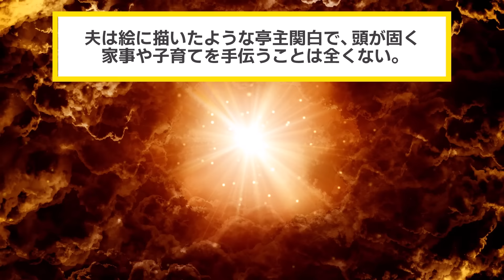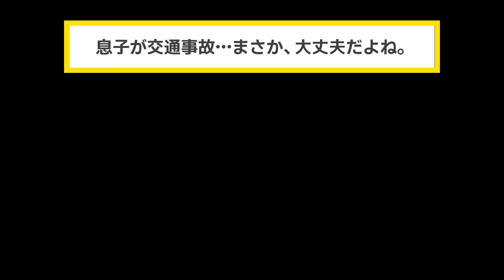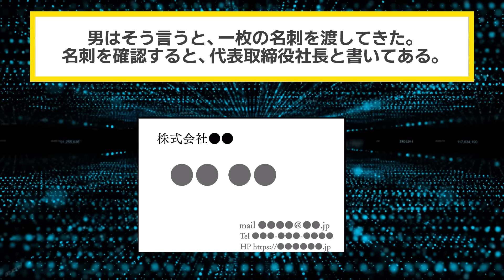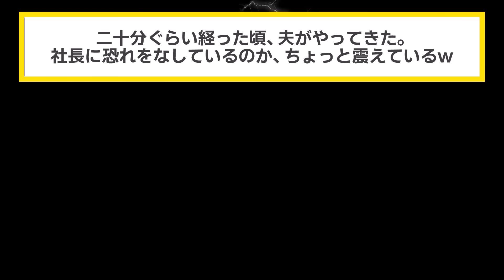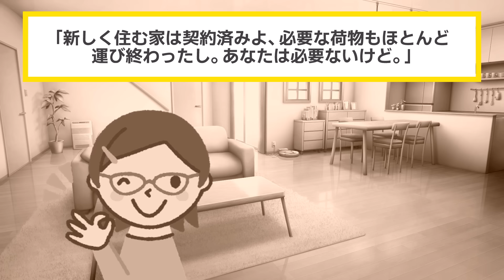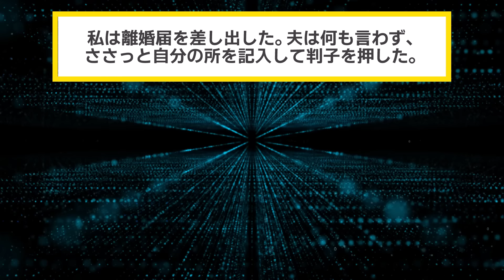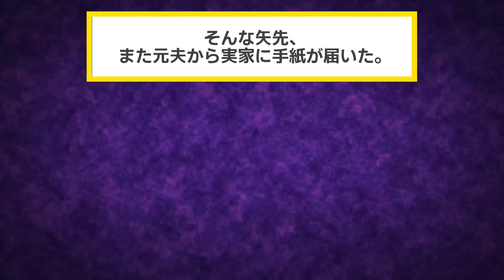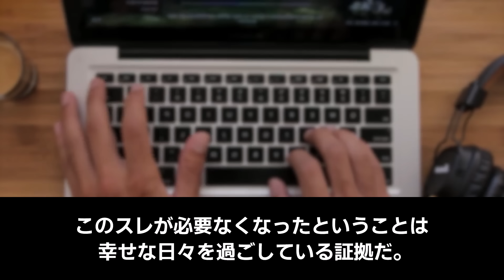息子が交通事故で緊急搬送…私「今すぐ帰ってきて！」夫「今日は帰れないｗ」→事故った相手の正体を知った夫は震えだし…【【2chスカッと・ゆっくり解説】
▼あらすじ
"仕事が終わり帰宅準備をしていると息子が通っている
高校から電話が入った。"
"「息子くんが交通事故に遭い、今病院に運ばれている」
驚きの内容に動揺するイッチ。タクシーを捕まえ"
"移動中に夫に電話するが、夫は心無いことを言った。
「俺は仕事があるから無理、今日は帰れないから」"
"病院に到着し、医師から診察結果を聞いたイッチ。
イッチの息子は入院することになった。"
"次の日、加害者だと言う人が病室にやって来る。
その人物とは！？"

【素材】
・Pixabay様

【効果音】
・OtoLogic様

【BGM】
・魔王魂様
・甘茶の音楽工房様
・LAMP BGM